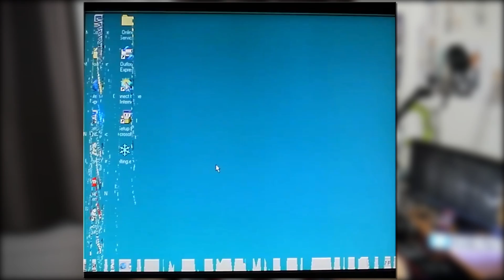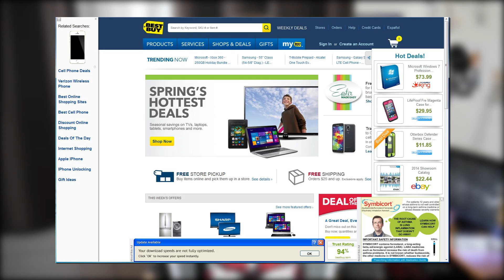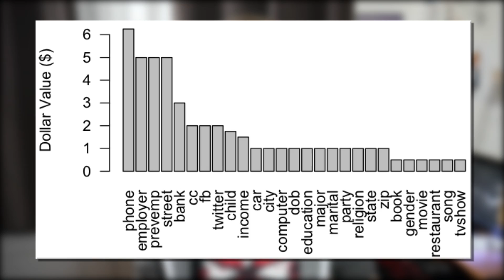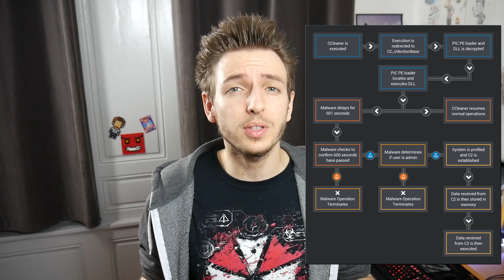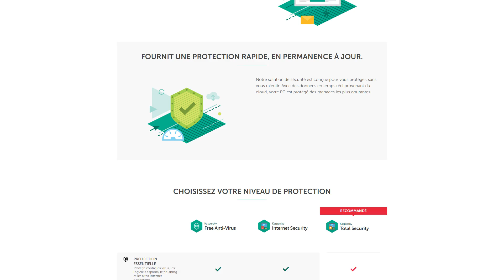LES PIRES TYPES DE VIRUS ?!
Salut c'est Léo de la chaine Techmaker et aujourd'hui on va parler des pires malwares qu'on peut trouver sur le net ! Ransomware Adware Spyware... On va voir c'est quoi tous ces trucs pas très gentils !

★ Les meilleurs bons plans sur Banggood